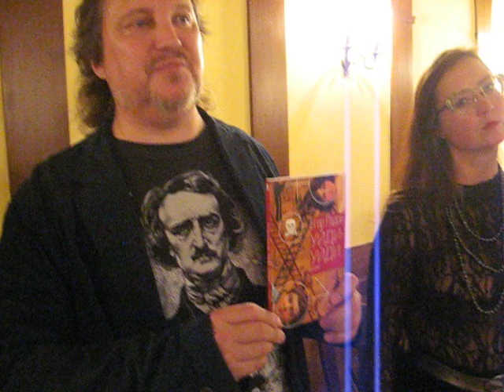Володя Герцик на премии Нонконформизм 2018